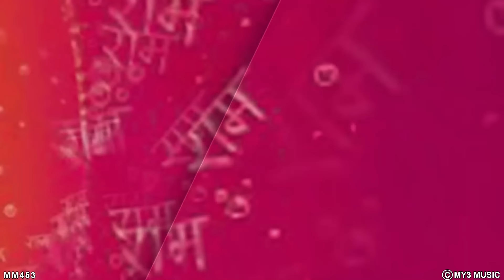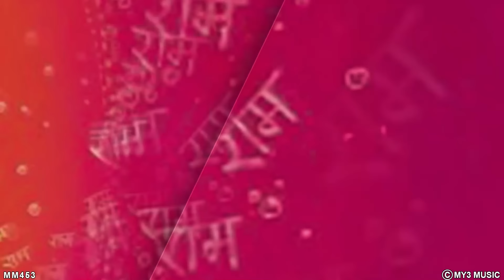ಮಂಗಳವಾರ ದಿನ ಈ ಹಾಡುಗಳನ್ನು ಕೇಳಿದರೆ ಅಪಾರವಾದ ಸಿರಿ ಸಂಪತ್ತುಗಳು ಸಿಗುತ್ತವೆ - SRI HANUMAN MANASASMARAMI